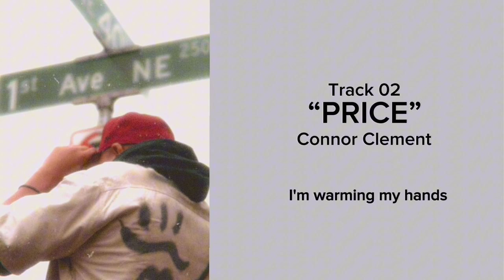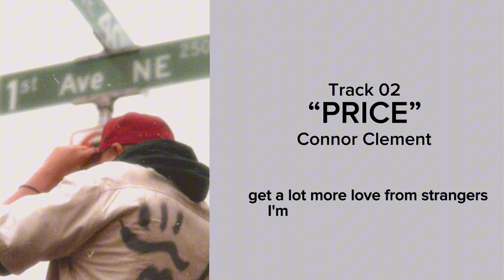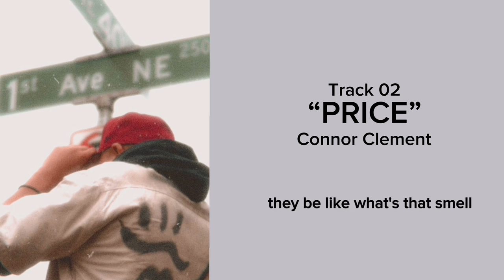Connor Clement & RappingDrew - PRICE [Lyric Video]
40th & 1st is the debut EP from Seattle rapper Connor Clement.

"This EP began as a song-writing exercise for me, I had never written to a time crunch before, and I wanted to see how many songs I could produce in a 30-day period. As I started, the ideas began to join together, and I felt like I had a cohesive project for the first time. 40th & 1st is genuine, emotional, and powerful for me. I wanted to put both my confidence and vulnerabilities on display and I feel as if I did that. This project is special to me, and I hope it resonates with you"

Thanks to everyone involved - couldn't have done it with you all.

Mix/Engineer: Jorgen Paul
Master Engineering: Matthew Wolk
Produced: 4most
Shot by: Dante Check